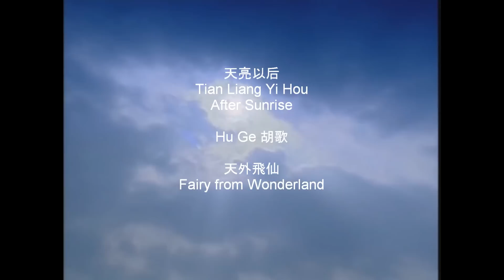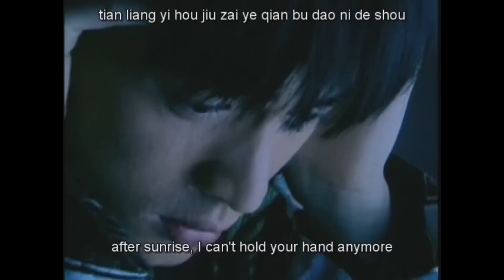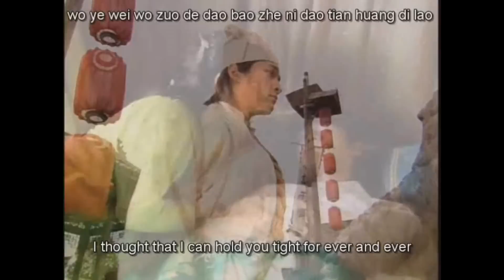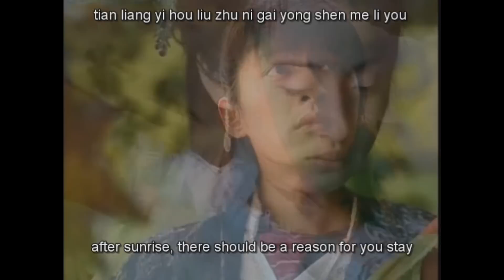Tian Liang Yi Hou/After Sunrise 天亮以後 MV: Hu Ge 胡歌 (Pinyin/Eng Sub)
# Ariel Lin as Xiao Qi 小七
# Hu Ge as Dong Yong 董永